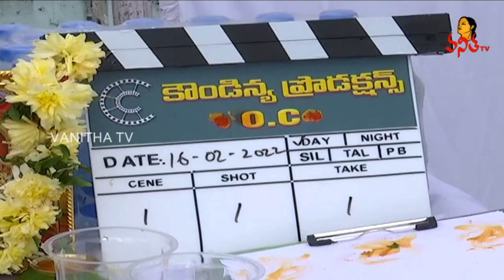OC Movie Opening | VV Vinayak | Kiran | Vishnu | Lakshman | VanithaTV